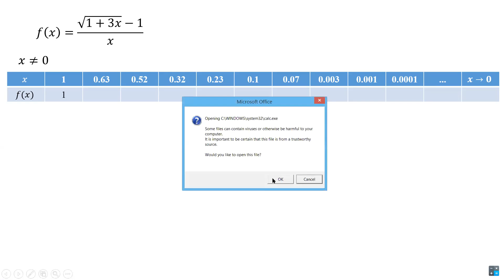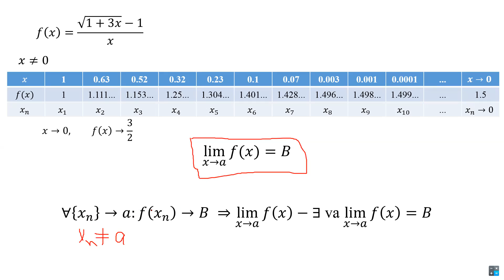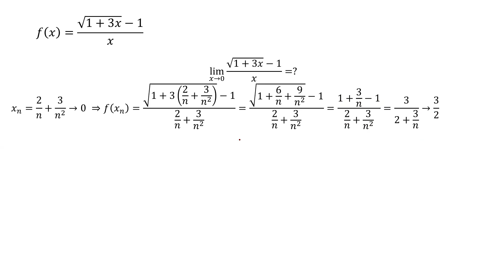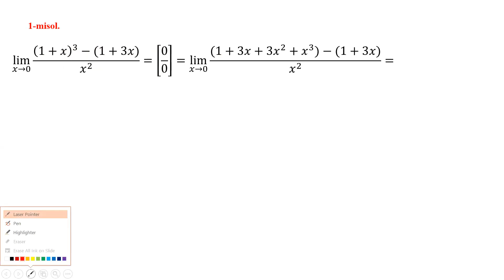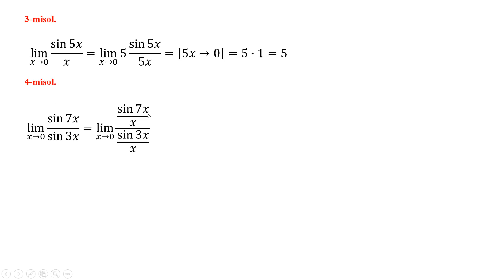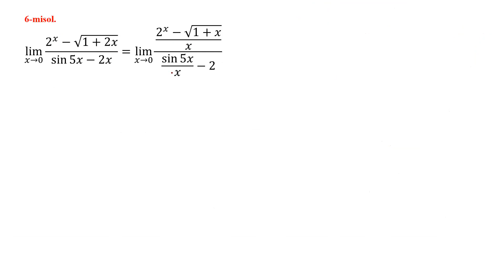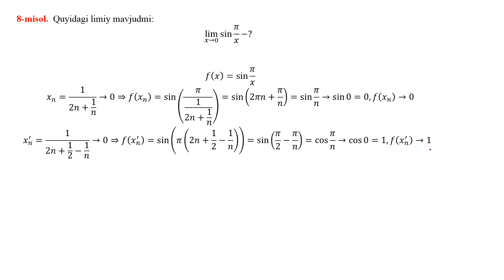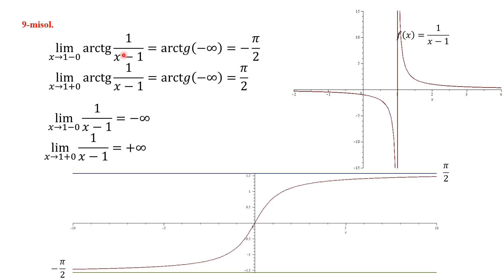Funksiya limiti (yangi sifatli)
Ushbu videodarslikda quyidagi ma'lumotlarni beramiz:
1) Funksiya limiti ta'rifi;
2) Ajoyib limitlar;
3) Misollar;
4) Chap va o'ng limitlar.